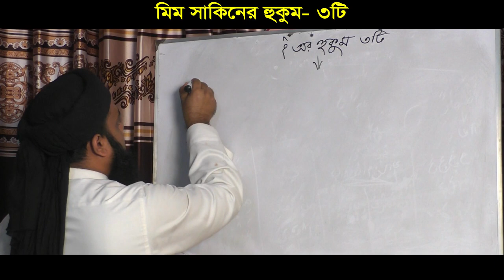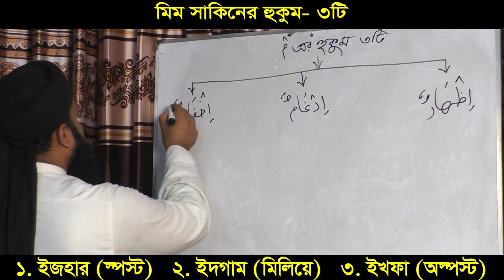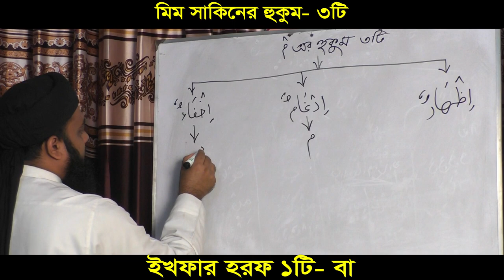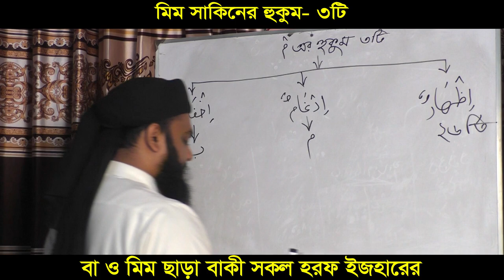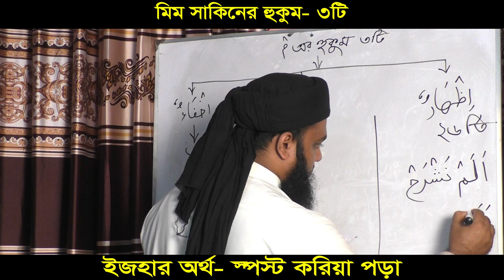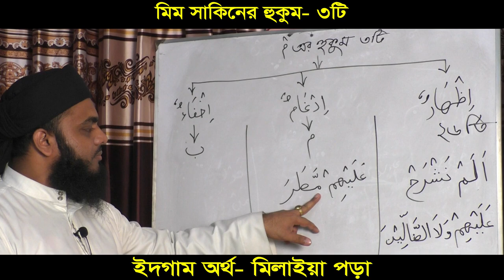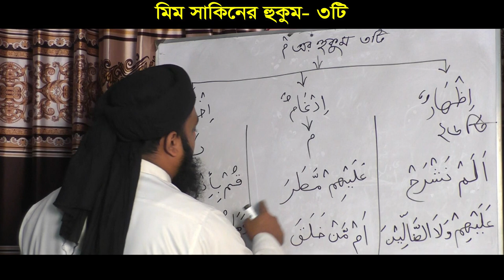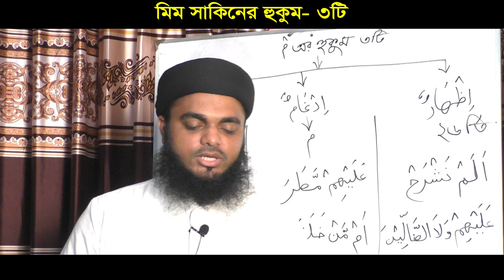শুদ্ধ করে কুরআন পড়ুন | ক্লাস - ৮ | তাজবীদ সহ কুরআন শিক্ষা | সহীহ কুরআন শিক্ষা